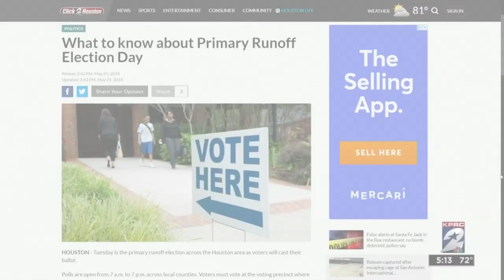Voters to decide Tuesday on Democratic nomination for governor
When Hurricane Harvey hit, Democrat Andrew White got into his fishing boat and started rescuing Houstonians. Now, he says Texans need to be rescued.